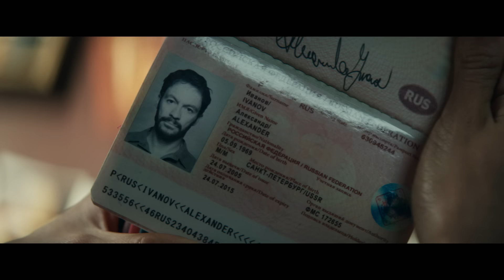TOMB RAIDER - Official Trailer #2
Her legend begins. Watch the new trailer for TombRaider.

Lara Croft, the fiercely independent daughter of a missing adventurer, must push herself beyond her limits when she finds herself on the island where her father disappeared.

From Warner Bros. Pictures and Metro-Goldwyn-Mayer Pictures, Tomb Raider is the story that will set a young and resolute Lara Croft on a path toward becoming a global hero.  The film stars Oscar winner Alicia Vikander (Ex Machina, The Danish Girl) in the lead role, under the direction of Roar Uthaug (The Wave), with Oscar-winner Graham King (The Departed) producing under his GK Films banner.  The film¹s production begins on the heels of the 20th anniversary of the wildly popular videogame franchise from Square Enix, Crystal Dynamics and Eidos Montreal.

Tomb Raider also stars Dominic West (Money Monster, 300), Walton Goggins (The Hateful Eight, Django Unchained) and Daniel Wu (AMC¹s Into the Badlands).
Buy or stream K.Flay’s “Run For Your Life” from The Original Motion Picture “Tomb Raider” here: